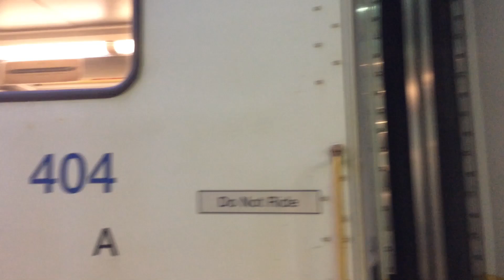riding the WCE + SkyTrains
Song:
ODESZA - Sun Models ft. Madelyn Grant